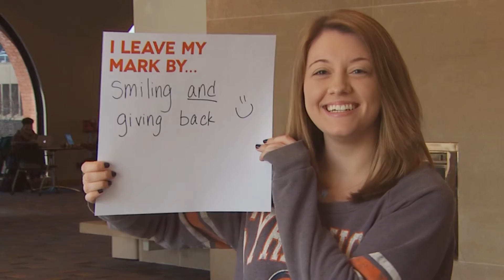What Is Philanthropy?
In celebration of Philanthropy Week 2016, Syracuse University students share their thoughts about philanthropy, what it means to them, and the difference it makes for everyone at SU.